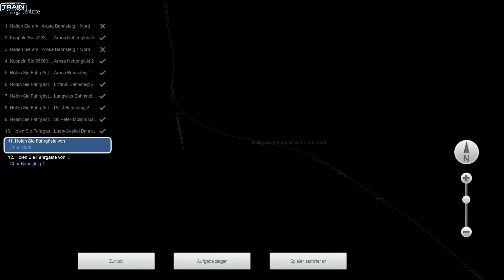Lets Play | Train Simulator 2022 | Weihnachten auf der Arosa Strecke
Ich wünsch Dir und Euch allen, wunderschöne Festtage, schöne Weihnachten und ein erfolgreiches neues Jahr 2022.

Geniess auf der Arosa Strecke nun die Weihnachtsfahrt und wie immer würd ich mich über ein Like und auch ein Abo sehr freuen.

Einen guten Rutsch ins 2022 wünscht Dir SWISSVAPING TV